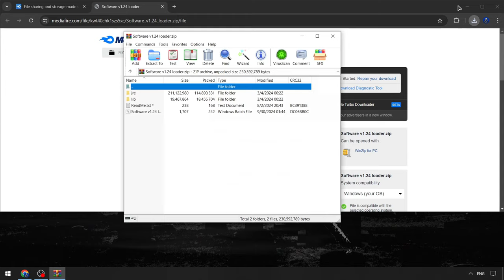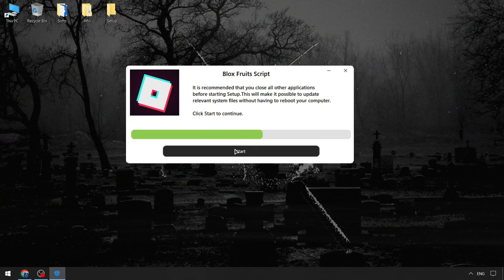Roblox x Blox Fruits Cheat Menu [FREE] | Blox Fruits Keyless Executor | Roblox x Blox Fruits Script